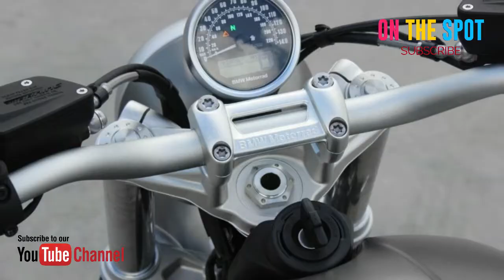BMW R Nine T Scrambler 2018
BMW R Nine T Scrambler
BMW R Nine T Scrambler harganya Rp620 Juta

+ 10 Gambar
+ 1 R Nine T Scrambler  Colors
Daftar Harga R Nine T Scrambler
Varian Harga Spesifikasi
STANDARD Rp620 Juta*
Harga OTR
1170 cc, Electric Start , Cafe Racer, Bensin

Warna BMW R Nine T Scrambler
R Nine T Scrambler  tersedia dalam 1 warna yang berbeda - Monolith Metallic Matt